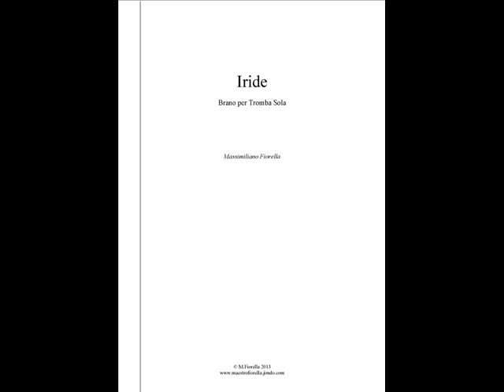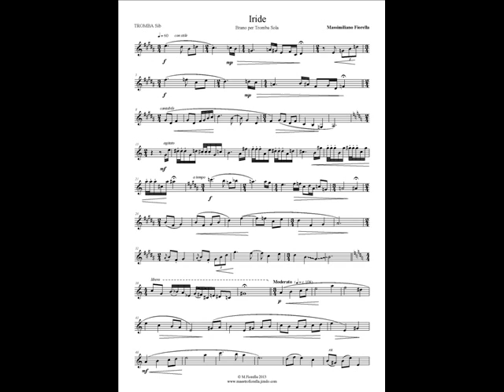Iride FILMATO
Brano per Tromba SIb (sola) di Massimiliano Fiorella
dedicato al Maestro Gioacchino Giuliano